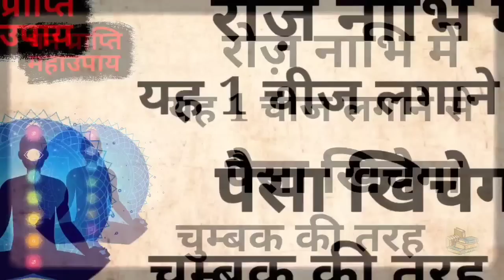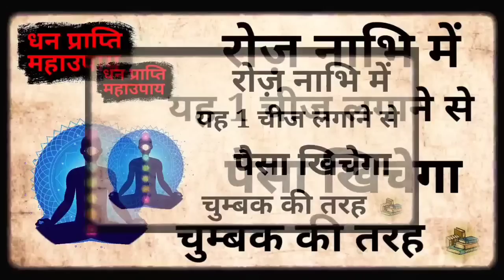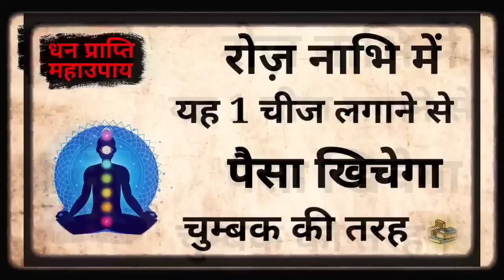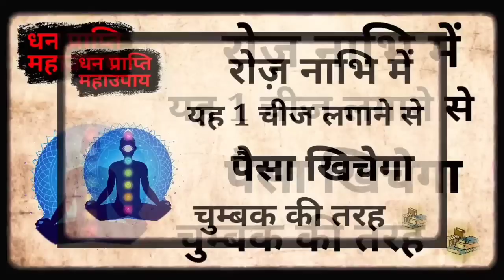प्रात काल उठते ही नाभि पर लगाएं ये 1 वस्तु धन दौलत बरसने लगेगा कर्ज मुक्ति होगी अपना घर बनेगा?